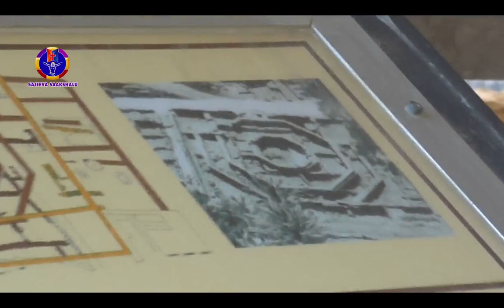కపెర్నహూము సమాజ మందిరము /Jerusalem tour Telugu/Israel tour telugu/Holy land tour Telugu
Jerusalem/Jerusalem video/old city/Jerusalem tour in telugu/ St Peter"s house/Bro benhur babu,capernaum the town of Jesus , capernaum the film, capernaum the movie, holy land tour in telugu, holy land tour  jerusalem, holy land experience, Jerusalem Israel holy land tour full HD quality videos in this channel
           యేసు క్రీస్తు ప్రభువు నందు ప్రియ సహోదరీ సహోదరులకు వందనములు. నా పేరు బెన్ హర్ బాబు. ఇంతకు ముందు చాలా మంది యెరూషలేము వెళ్ళివచ్చారు. కొంతమంది అక్కడి వీడియోలను మనకు చూపించారు. ఇప్పుడు నేను మీకు ఇంతకుముందు ఎవ్వరూ చూపించని విధంగా హోలిలాండ్ టూర్ వీడియోలను చూపించ బోతున్నాను. అక్కడి వాతావరణం, అక్కడి విశేషాలు,వారి ఆహార పదార్థాల వివరాలు, భవనాలు,కొండలు,సముద్రాలు,హోటల్,షాప్ లు,మరెన్నో విషయ విశేషాలను అన్ని వివరాలను పరిశుద్ద గ్రంథమైన బైబిల్ లో ఉన్నవాటిని, ఆ యా స్థలాలను,వాటి ప్రాముఖ్యతను మీకు తెలుగు లో చెపుతూ అందిస్తున్నాను.ఇంతేకాక మరెన్నో వీడియోలను మీకు అందిచాలని ప్రయత్ని స్తున్నను.కాబట్టి ఈ విలువైన వీడియోలను తప్పక చూడండి.మన ఛానల్ ను sabscrib చేసి బెల్ ను నొక్కండి. మీ బెన్ హర్ బాబు.